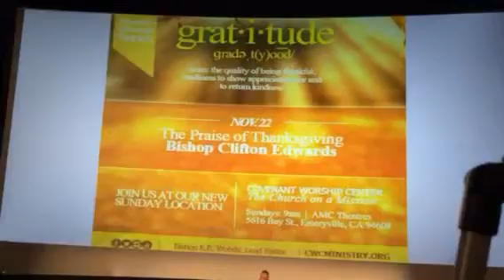11/22/15 "Closure" Part 1 - Bishop Cliff Edwards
11/22/15

"Closure"  Part 1

Speaker: Bishop Cliff Edwards

And it shall be when thy son asketh thee in time to come, saying, What is this? that thou shalt say unto him, By strength of hand the Lord brought us out from Egypt, from the house of bondage:” Exodus‬ ‭13:14‬ ‭KJV‬‬